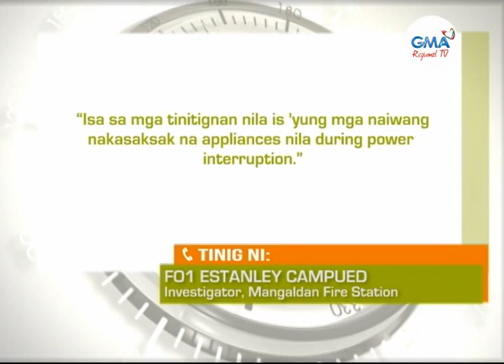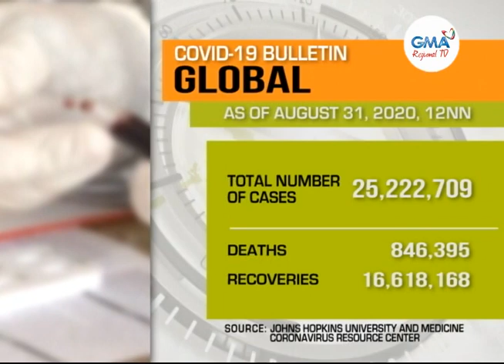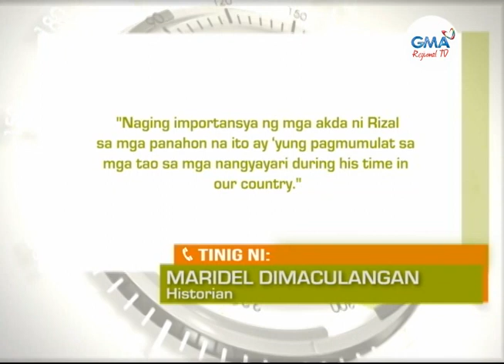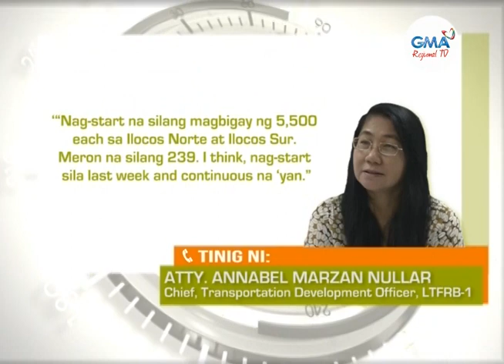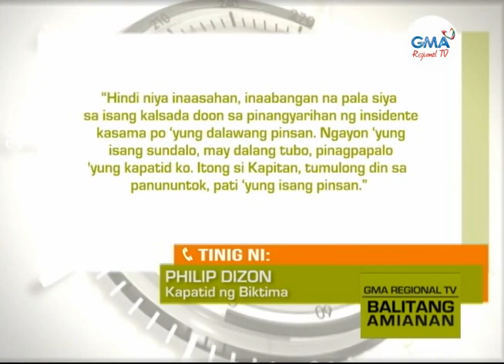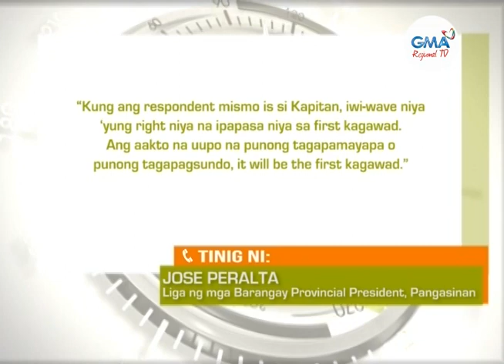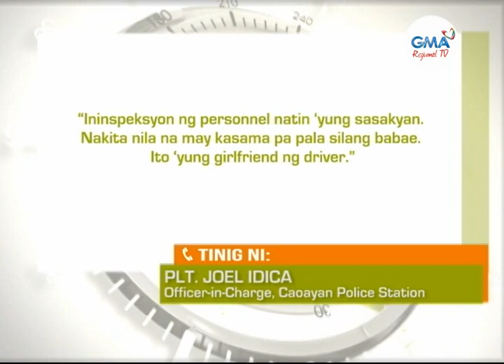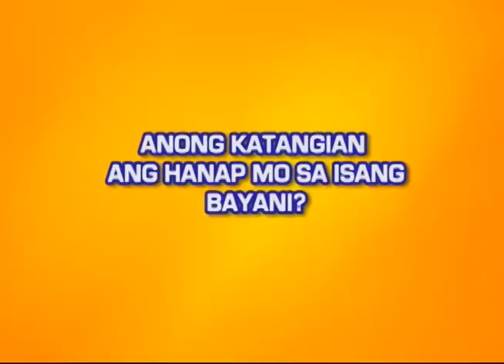Balitang Amianan: August 31, 2020